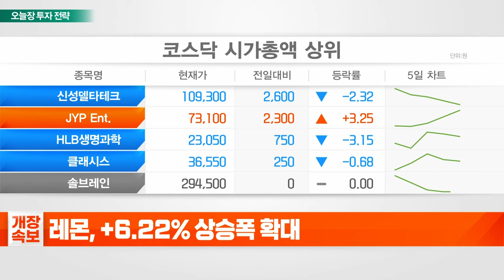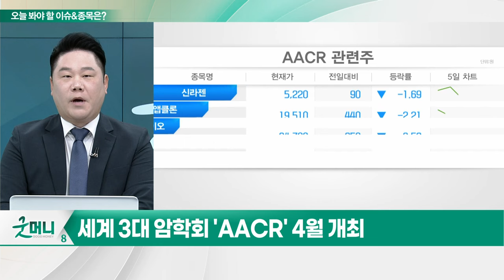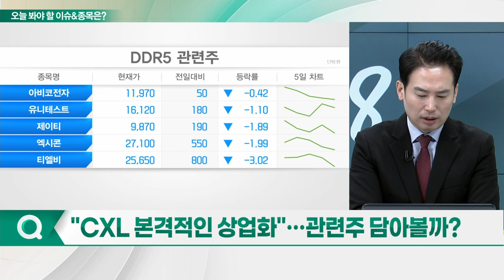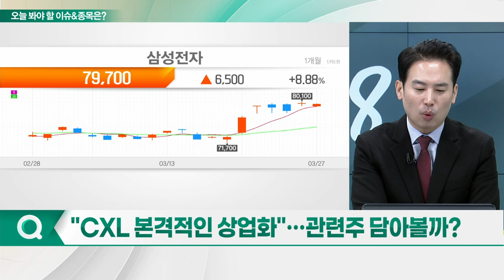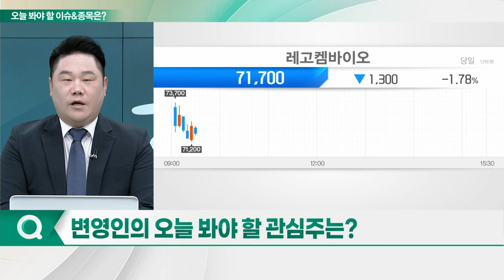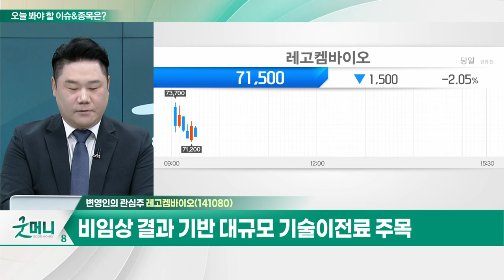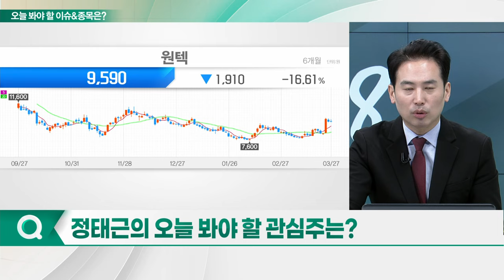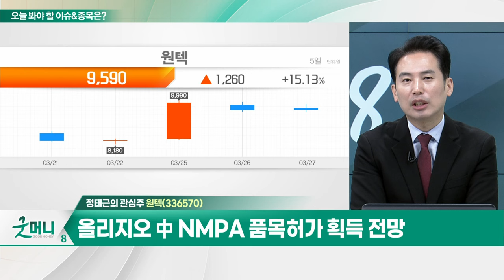레고켐바이오(141080)... 美 AACR에서 5개 초기 파이프라인 초록 공개 / 원텍(336570)... 올리지오 中 NMPA 품목허가 획득 전망_개장 관심주 (20240327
Q. K-제약·바이오, 'AACR' 출격... 주목할 기업은?
Q. "CXL 본격적인 상업화"... 관련주 담아볼까?

- 항체약물 접합체(ADC) 항암제 연구개발
- 美 AACR에서 5개 초기 파이프라인 초록 공개
- 비임상 결과 기반 대규모 기술이전료 주목

원텍(336570)
- 올리지오 中 NMPA 품목허가 획득 전망
- 태국법인 영업 등 해외 고성장 예상
- 올해 해외 장비판매 증가
- 올해 예상 영업익 640억원... 전년비 +39%